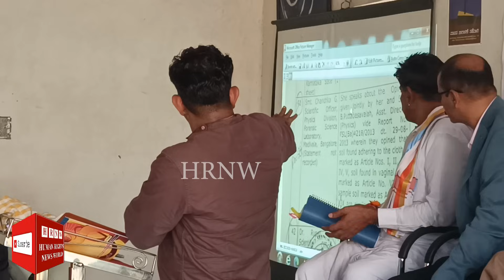ದಾಖಲೆಗಳನ್ನು ಇಟ್ಟು ಮಾತನಾಡಿದ ಗಿರೀಶ್ ಮಟ್ಟಣ್ಣನವ ರ್ಯಾರನ್ನು ಕ್ಷಮಿಸಬೇಡ ಸೌಜನ್ಯ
ದಾಖಲೆಗಳನ್ನು ಇಟ್ಟು ಮಾತನಾಡಿದ ಗಿರೀಶ್ ಮಟ್ಟಣ್ಣನವರ್sowjanyacase